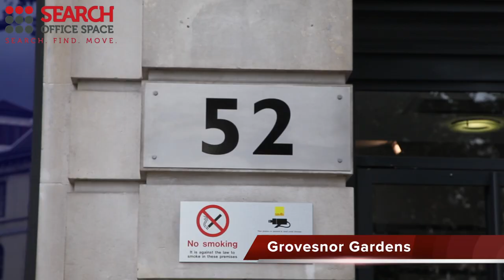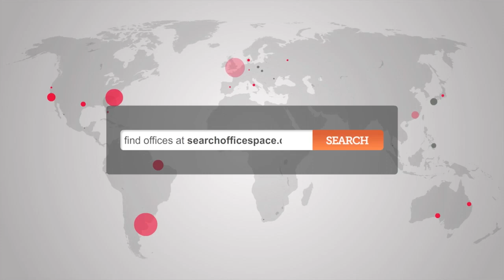Victoria Offices - Office Space Victoria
Serviced Offices in Victoria

Facilities in this serviced office space include access to executive conference rooms, high speed internet, kitchen facilities 24 hour entry and a comprehensive IT and communications infrastructure.

The office is situated only a few minutes' walk from Victoria tube and rail stations, with access to National Rail services as well as the Victoria, District and Circle lines. The site is serviced by a number of bus and road routes and has direct access via to both Heathrow and Gatwick airports.

Ref.: 11564